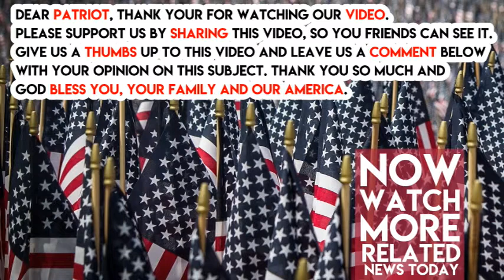Inspector General Horowitz Announces Review of DOJ and FBI FISA Procedures ‘Related to a Certain U S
Inspector General, Horowitz Announces Review of DOJ and FBI FISA Procedures ‘Related to a Certain U.S. Person’
On Wednesday afternoon, Inspector General Michael Horowitz announced his office will be reviewing the FBI and DOJ’s procedures ‘related to a certain U.S. person.’

The Department of Justice Office of the Inspector General said in a  statement:

DOJ OIG Announces Initiation of Review

Department of Justice (DOJ) Inspector General Michael E. Horowitz announced today that, in response to requests from the Attorney General and Members of Congress, the Office of the Inspector General (OIG) will initiate a review that will examine the Justice Department’s and the Federal Bureau of Investigation’s (FBI) compliance with legal requirements, and with applicable DOJ and FBI policies and procedures, in applications filed with the U.S. Foreign Intelligence Surveillance Court (FISC) relating to a certain U.S. person.
As part of this examination, the OIG also will review information that was known to the DOJ and the FBI at the time the applications were filed from or about an alleged FBI confidential source.

Additionally, the OIG will review the DOJ’s and FBI’s relationship and communications with the alleged source as they relate to the FISC applications.

If circumstances warrant, the OIG will consider including other issues that may arise during the course of the review.
The Office of Inspector General will also review the DOJ’s and FBI’s relationship and communications with the alleged source as they relate to the FISC applications and by alleged source, they are talking about dossier author Christopher Steele.

In early January, Senate Judiciary Chair Chuck Grassley (R-IA) and Senator Lindsey Graham (R-SC) sent a letter to Deputy AG Rod Rosenstein and FBI Director Christopher Wray demanding they investigate if Christopher Steele lied to federal authorities.

The letter was the first criminal referral from Congress.

The much-anticipated Inspector General report is set to be released soon.

Developing….

Some of the reaction…